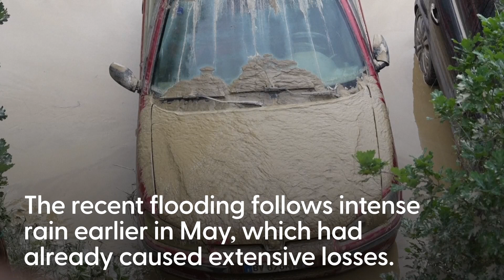Nine dead in northern Italy after rivers burst following intense rain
Nine people are known to have died and others are unaccounted for after torrential rain caused devastating flooding in northern Italy.